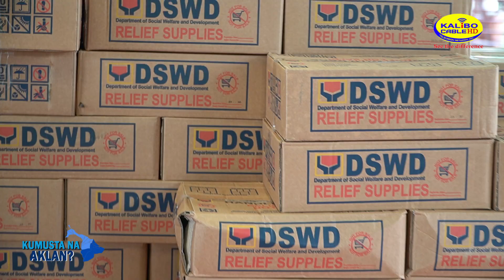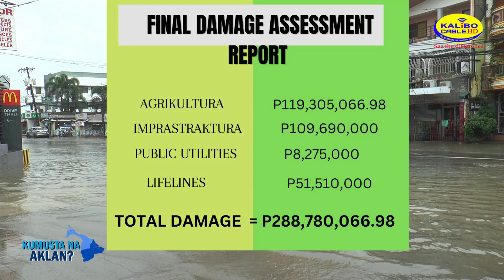KUMUSTA NA AKLAN | INIWANG PINSALA NG BAGYONG PAENG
Ngayong episode sa Kumusta na Aklan, ating alamin ang mga iniwang pinsala ng Bagyong Paeng sa probinsya ng Aklan.